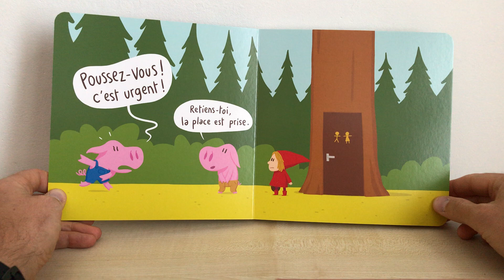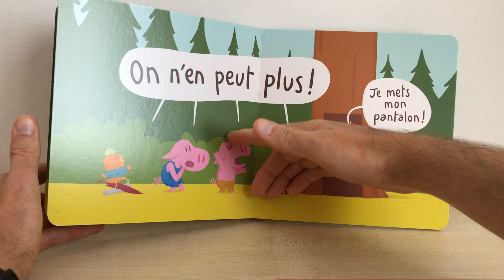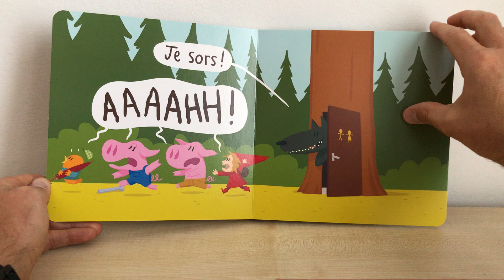OCCUPÉ de Matthieu Maudet